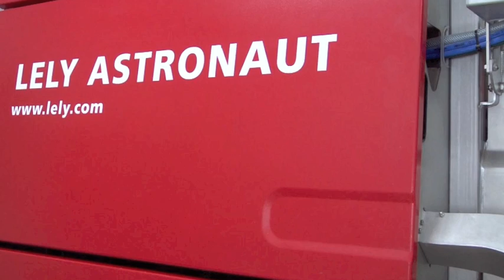Lely Astronaut milking robot – Mark and Sandra Ehrhardt Testimonial (United States)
Hear from Sandra Ehrhardt, as she talks about their farm's robotic milking story. On November 9th, Mark and Sandra Ehrhardt installed Lely's Astronaut A3 Next robotic milking system on their dairy. Since then, the milking robot has handled the job of milking for their herd of 65 cows.